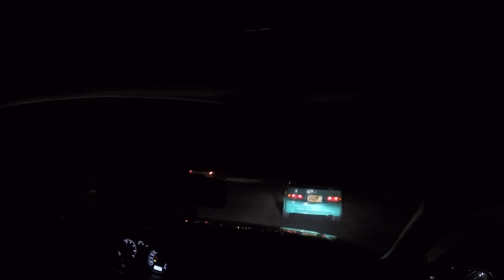Candela con amigos por las Américas - Bogotá (volkswagen jetta, Honda del sol, twimcan x3, esteem)